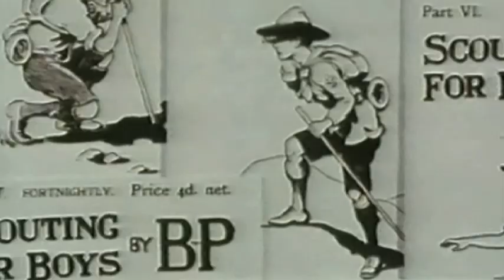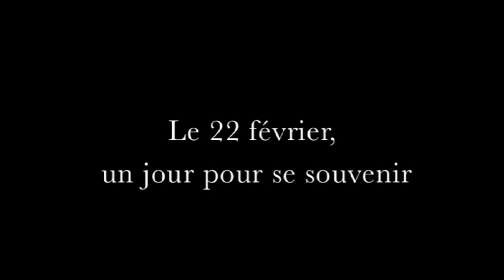Qui est cet homme?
Le héros, l'éducateur, l'homme de paix, Lord Robert Baden-Powell, Fondateur du Scoutisme en 1907 et Chef Scout du Monde était par-dessus tout un «fou admirable».